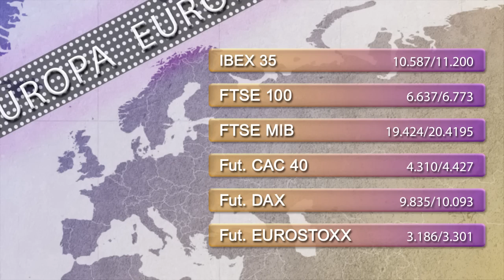Vídeo Soportes y resistencias de los principales índices de Bolsa